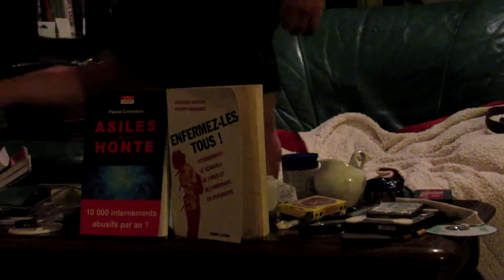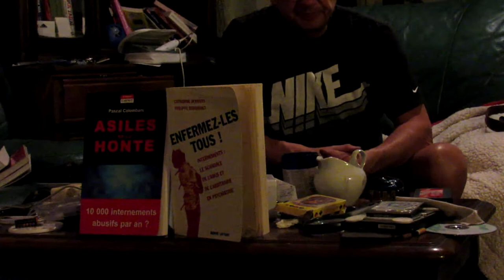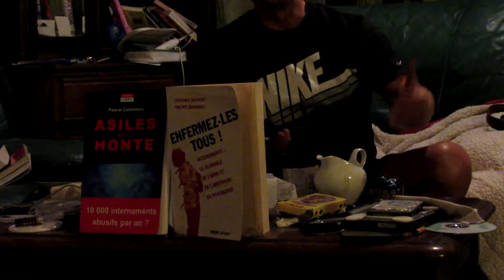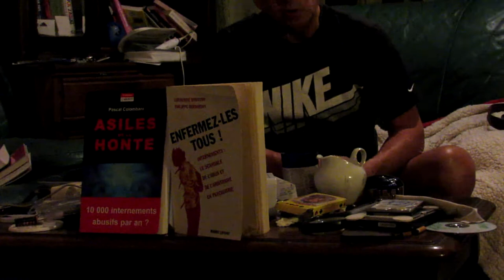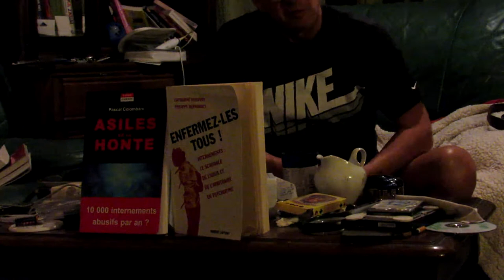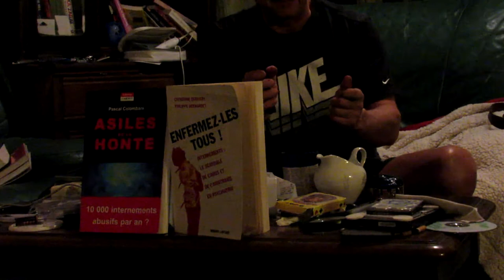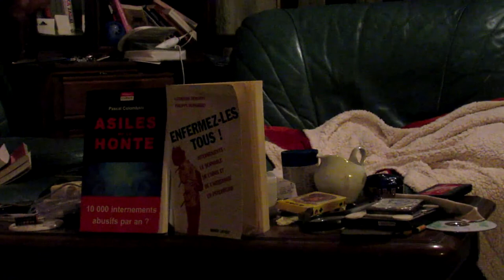Ph Stocker Allocataire du rsa